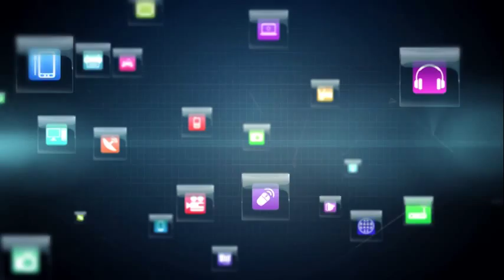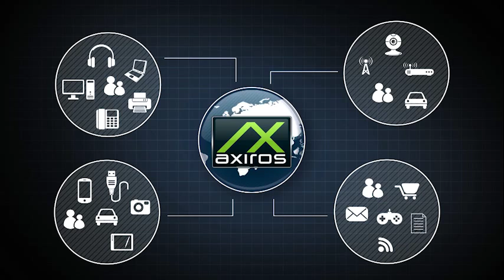Axiros - Value Proposition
Nicola Zenesi (MD Sales Worldwide) and Alfeo Pareschi (Vice President Customer Solutions Global) presenting the Axiros value proposition.